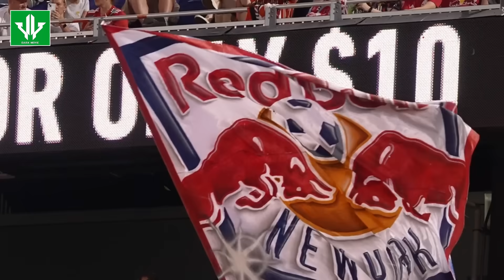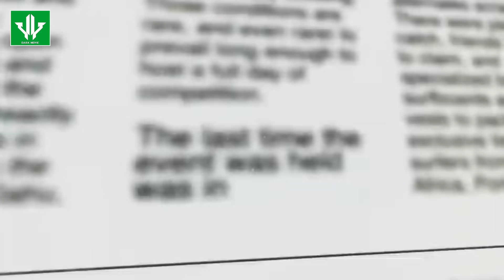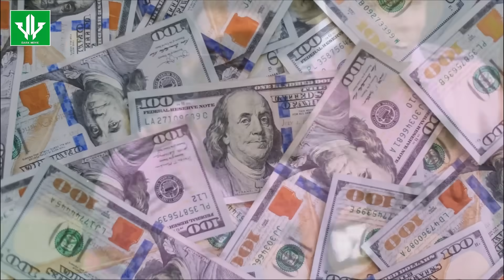LUAR BIASA! MESSI BANTAI RED BULLS, KEAMANAN DIPERKETAT, INTER MIAMI VS RED BULLS SCORE 2-0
Inter miami vs New York Red Bulls

Lionel Messi datang ke Inter Miami saat klub dalam kondisi terpuruk.
Bayangkan saja, dalam 22 laga sebelum kehadiran La Pulga, The Herons hanya mampu mencetak 22 gol dari jumlah pertandingan tersebut.
Kemudian, klub milik David Beckham itu belum pernah tampil dalam final sebuah turnamen.
Situasi di atas kemudian berubah perlahan sejak Messi resmi merapat.
kehadiran Messi membuat The Herons mampu mencetak 22 gol dalam 7 laga di Leagues Cup.
Dari 22 gol itu, diantaranya 10 gol disumbangkan oleh La Pulga.
Sepuluh gol dari Messi turut membantu The Herons meraih gelar Leagues Cup 2023.

Channel Dark Movie adalah kumpulan video informasi populer dan menarik di dunia yang gak bakalan kamu temukan di channel lain disajikan dalam bentuk video. Channel ini hadir untuk menyebarkan informasi unik dan menarik sebagai bahan pembelajaran dan transformasi ilmu. terima kasih buat kalian yang subscribe dan tetap setia pada channel ini semoga video - video yang di sajikan dapat memberikan ilmu yang bermanfaat oke !!